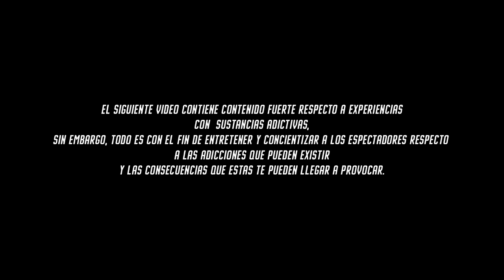ME ANEXARON, EL MUNDO DE LAS DR*GAS, ESTAR EN EXATLÓN… | Yetus Prime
Yetus Prime nos comparte su experiencia en el mundo de las drog*s, de cómo las sustancias adictivas lo hacían sentirse “poderoso”, sin embargo, fue tanto el vicio que lo tuvieron que anexar, en el cual pasó por muchas experiencias que lo ayudaron a recapacitar y reconstruir su camino para ser mejor persona…

Además nos platica de cómo es estar en El Exatlon y su experiencia participando, del por qué le dicen Yetus Prime, su infancia, entre otros temas…